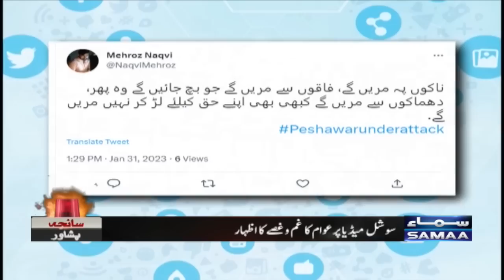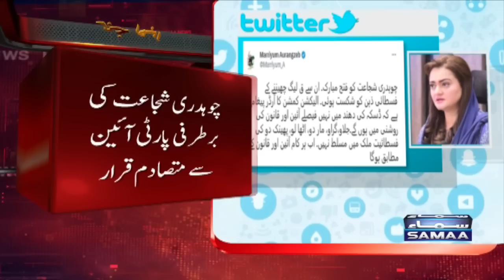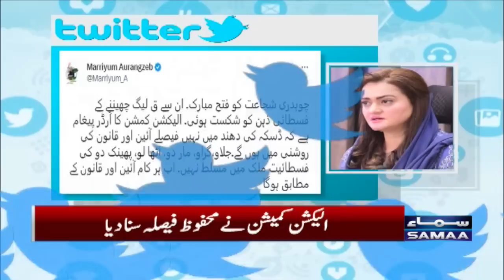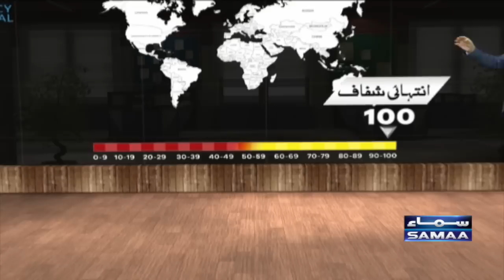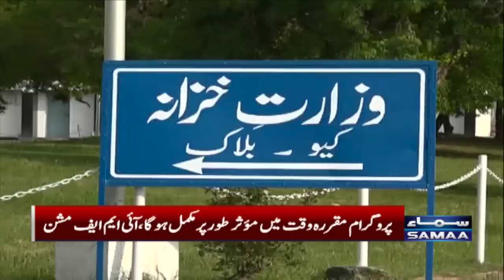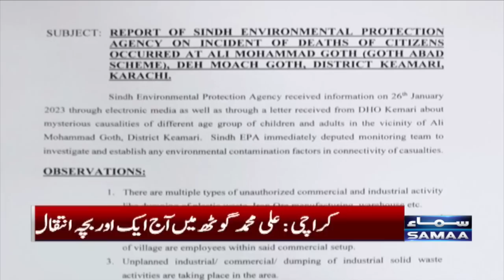Samaa News Bulletin 6PM | SAMAA TV | 31st January 2023